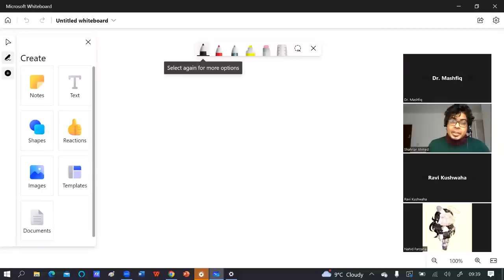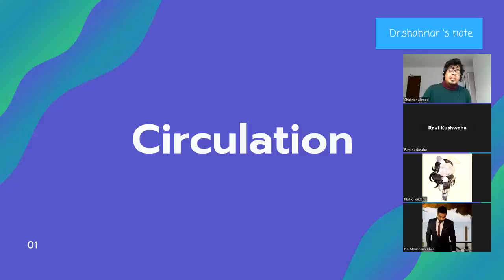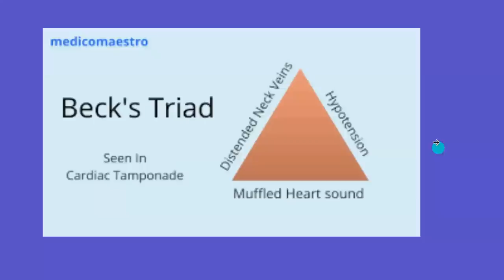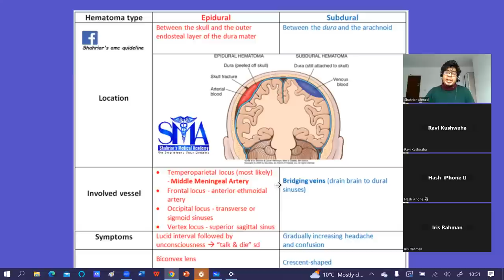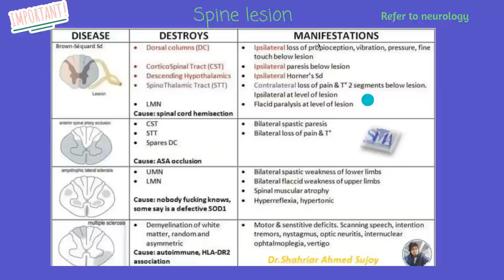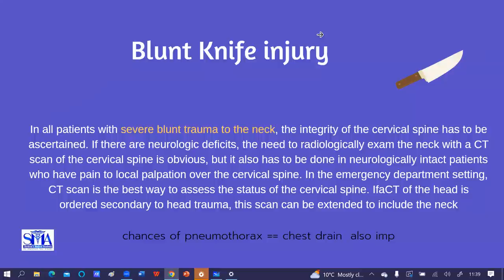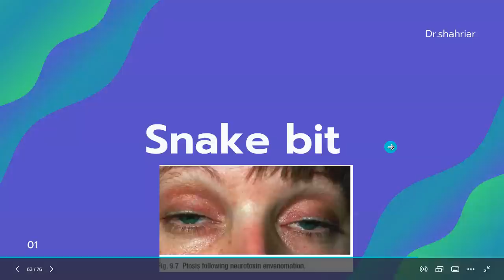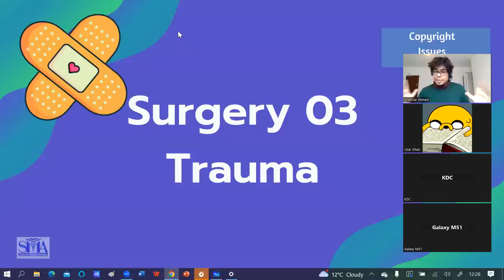Surgery Lecture 03 | How to become a doctor in Australia ? AMC preparation Course with Dr.Shahriar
Dear doctors, we have academy named shahriar's medical academy , till date we have mentored 860 doctors to pass amc exam , where are many waiting for amc part 2 . Also , 330 plus doctors have secured a job already till Jan 2023 . I wish the future endeavours to come and join SMA and pass and join Australia as a GP or Medical office or resident medical office in flying colours .
Fb : shahriar ahmed sujoy

🅾People also search for about AMC exam
amc mcq book

Shahriar's AMC guideline

amc mcq qbank

amc handbook of mcq

amc mcq handbook

amc annotated mcq pdf

amc handbook of mcq latest edition

amc mcq

amc mcq and clinical exams

amc mcq app

amc mcq application

amc mcq australia

amc mcq bank

amc mcq bank pdf

amc mcq blog

amc mcq book amazon

amc mcq book for sale

amc mcq book pdf

amc mcq bridging course

amc mcq bridging course melbourne

amc mcq bridging course online

amc mcq bridging course sydney

amc mcq canadaqbank

amc mcq cat

amc mcq cat results

amc mcq centers

amc mcq coaching

amc mcq coaching india

amc mcq contact

amc mcq cost

amc mcq course

amc mcq courses sydney

amc mcq dates

amc mcq dates 2019

amc mcq download pdf

amc mcq events

amc mcq exam

amc mcq exam booking

amc mcq exam centres

amc mcq exam centres in india

amc mcq exam dates

amc mcq exam dates 2017

amc mcq exam fees

amc mcq exam format

amc mcq exam locations

amc mcq exam pass mark

amc mcq exam preparation course

amc mcq exam results

amc mcq exam validity

amc mcq exemption

amc mcq facebook

amc mcq fee

amc mcq forum

amc mcq free

amc mcq guide

amc mcq gumtree

amc mcq handbook buy

amc mcq handbook pdf

amc mcq istanbul

amc mcq jobs

amc mcq login

amc mcq materials

amc mcq mock test

amc mcq online course

amc mcq online test

amc mcq part 1

amc mcq pass mark

amc mcq pass rate

amc mcq passing score

amc mcq past papers

amc mcq pdf

amc mcq pearson vue

amc mcq practice questions

amc mcq preparation

amc mcq preparation course

amc mcq preparation course melbourne

amc mcq preparation course sydney

amc mcq question bank

amc mcq questions

amc mcq questions and answers

amc mcq questions sample

amc mcq recall questions download

amc mcq recalls

amc mcq recalls 2015

amc mcq recalls 2016

amc mcq recalls 2017

amc mcq recalls 2018

amc mcq recalls 2019

amc mcq recommended books

amc mcq reference books

amc mcq result dates

amc mcq result verification

amc mcq results

amc mcq results 2018

amc mcq results 2019

amc mcq results april 2019

amc mcq results may 2018

amc mcq sample questions

amc mcq schedule

amc mcq scoring system

amc mcq scribd

amc mcq specification booklet

amc mcq study group

amc mcq study guide

amc mcq study material

amc mcq study plan

amc mcq syllabus

amc mcq test

amc mcq test centers

amc mcq test dates

amc mcq test fees

amc mcq textbook

amc mcq tips

amc mcq topics

amc mcq trial exam

amc mcq trial examination

amc mcq tutor

amc mcq venues

amc mcq venues and dates

amc mcq vs usmle

amc part one mcq

best amc mcq question bank

heal amc mcq

jobs after amc mcq in australia

kaplan amc mcq

www amc mcq